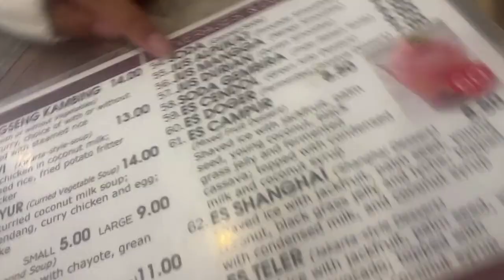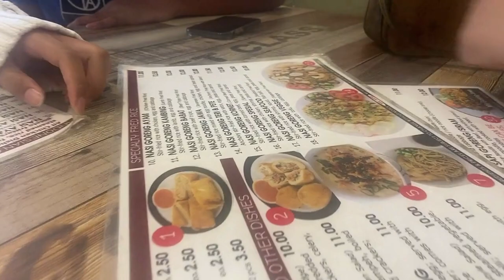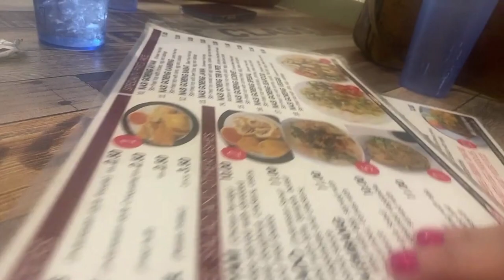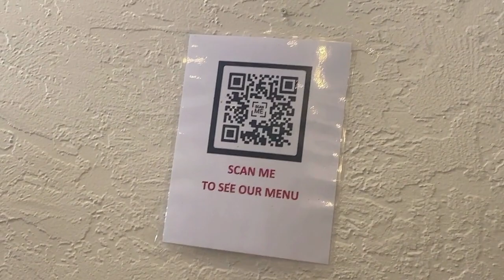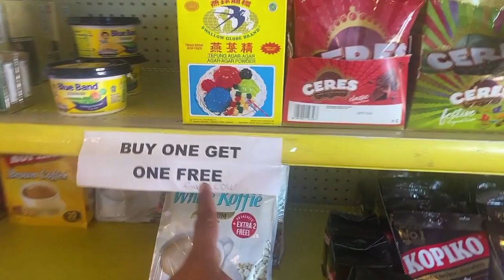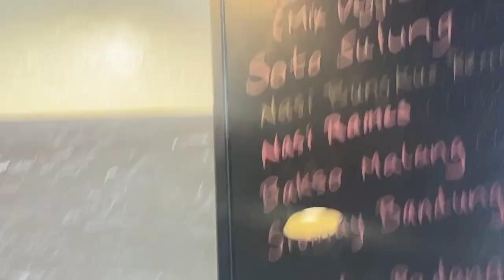Makan Siang Di INDO BISTRO serasa seperti di INDONESIA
Indo Bistro adalah rumah makan di kota dekat kami tinggal di amerika. menu dan rasanya seperti di Indonesia . ayo lihat keseruaan kami makan, jalan , dll.